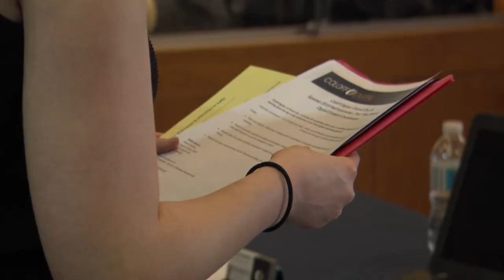Career Fair - Danica Cheney